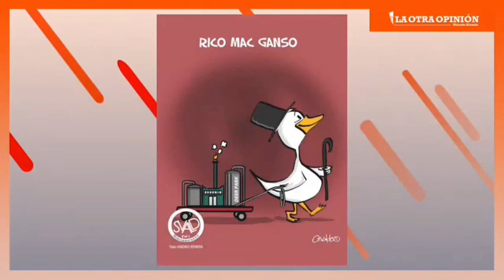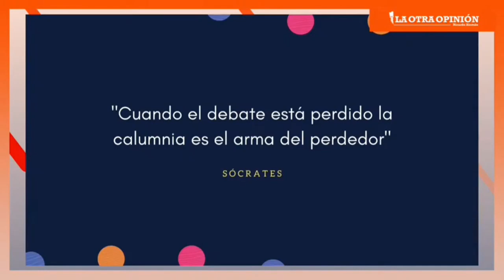¡NO, BROZO, LA BESTIA SIEMPRE ESTUVO AHÍ! | AL TIEMPO